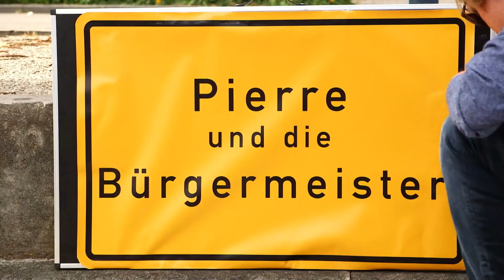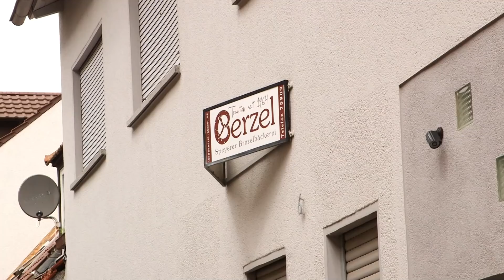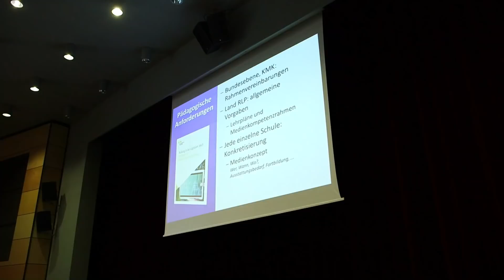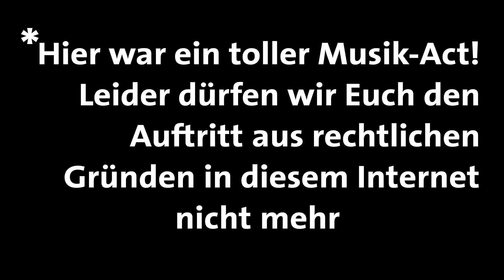Atze Schröder zieht blank und verprügelt fast LKW-Fahrer!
Die Ruhrpott-Legende ist inzwischen mit „echten Gefühlen“ unterwegs. Bei Pierre erzählt er Anekdoten aus seinem Leben.

Außerdem: Pierre ist wieder unterwegs als Praktikant. Dieses Mal bei der Oberbürgermeisterin von Speyer.

Jeden Sonntag, Dienstag und Donnerstag ein neues Video exklusiv auf diesem Kanal.